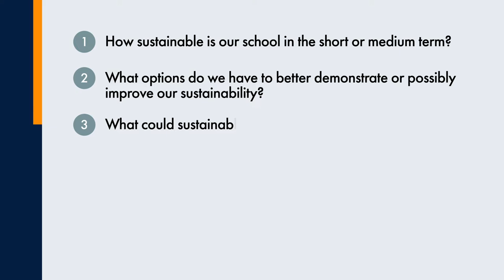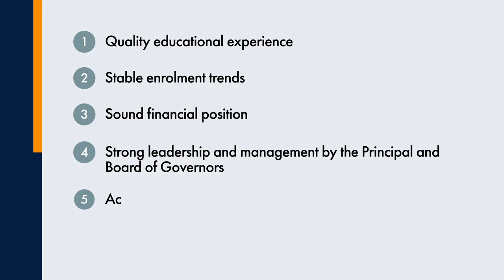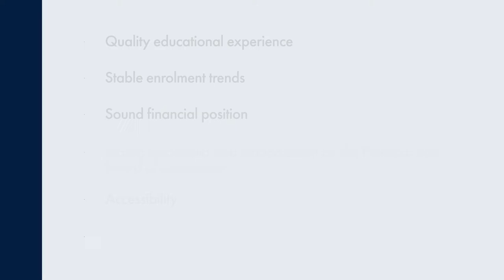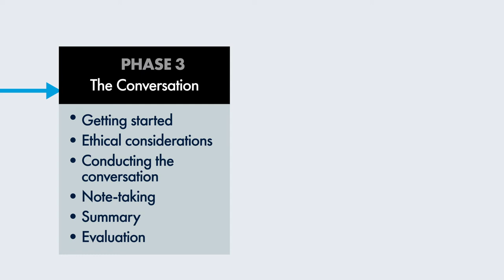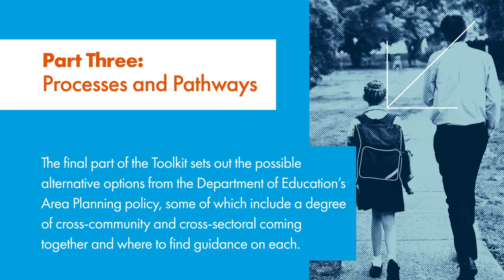Future Schools Toolkit – explanatory video for schools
This short video sets out the background and aims of the Future Schools Toolkit and describes each of the three main sections of the Toolkit. Further information on the Toolkit can be found at: ulster.ac.uk/futureschools. The Future Schools Toolkit was developed by researchers in the School of Education, Ulster University as part of the Future Schools Project with funding from the Community Foundation for Northern Ireland through their Civic Innovation Programme. The Integrated Education Fund were project partners.

The Toolkit is designed as a bridge between communities and education stakeholders to support schools, parents and communities explore school provision from an area-based perspective and to consider what sustainable model of school provision might best meet the needs of children and young people in an area.